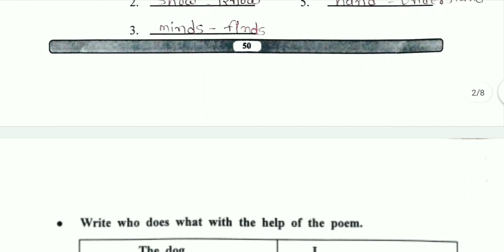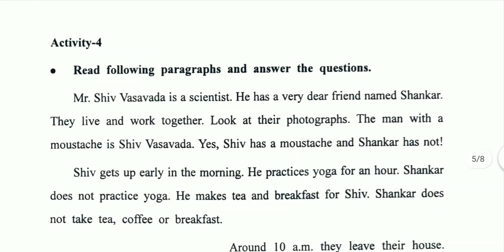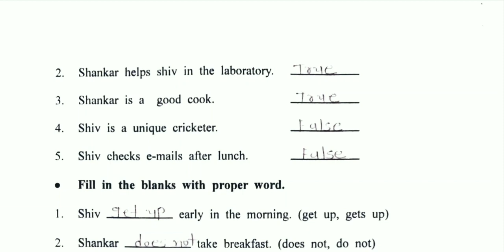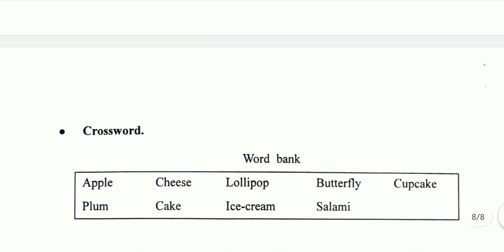std 8 english unit 8 bridge course | gyan setu | standard 8 English Unit 8 solution | class readines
bridge course gyan setu class readiness solution standard 8 english unit 8 , std 8 english lesson 8 solution gs 7 date 03 / 07 / 2021 , dhoran 8 english gs 7 solution bridge course  class readiness gyan setu part 7

(1) bridge course std 8 english  unit 8 solution
(2)  dhoran 8 english gs 7 solution gyan setu
(3)  std 8 english part 7 class readiness
(4) bridge course class readiness gyan setu
(5) dhoran 8 english unit 8 bridge course

std8englishunit8 bridgecourse gyansetu classreadiness std8englishunit8solution#03/07/2021